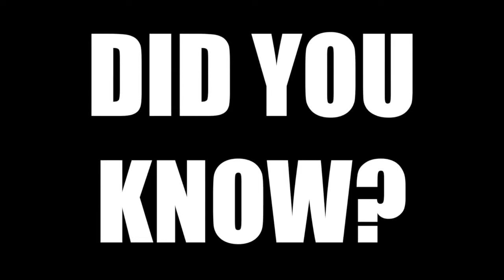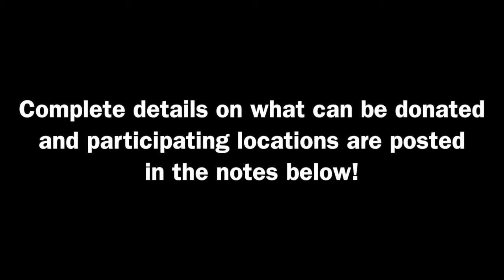Tech Recycling Week April 18-22, 2016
All Arizona locations of Data Doctors will be serving as a drop off point for your unused electronics. To find the location nearest you, go

Point of Sale Equipment – Credit Card Machines, Printers, Scanners, etc.

Telecom Equipment – Telephones, Cell Phones, Switches, CSU/DSU Multiplexing Equipment, Phone Systems, Answering Systems, etc.

Printing Equipment – Printers, Fax Machines, Copiers, Calculators, Typewriters, and Printer Cartridges

Miscellaneous Electronic Items – Test Equipment, Lab Equipment, Medical Equipment, Cables and Wire, Connectors, Ballasts (No PCB’s), Power Strips, etc.

Surplus Metals, Wire, Cable, etc.

Unfortunately Technology Recycling Week will not be accepting CRT televisions, CRT monitors, vacuums, hair dryers or alkaline batteries.